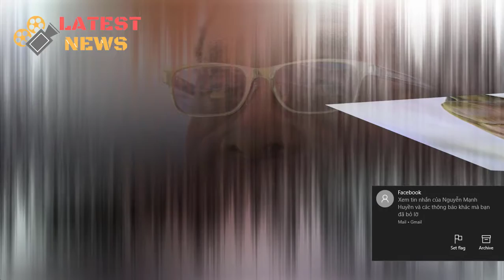There will be bloodshed in Zimbabwe: Exiled Mugabe loyalist warns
There will be bloodshed in Zimbabwe: Exiled Mugabe loyalist warns. Zimbabwe’s Robert Mugabe was sacked as president illegally and the international community must help remove the “military government” that has taken power or risk the country descending into chaos, an exiled Mugabe loyalist said on Friday.